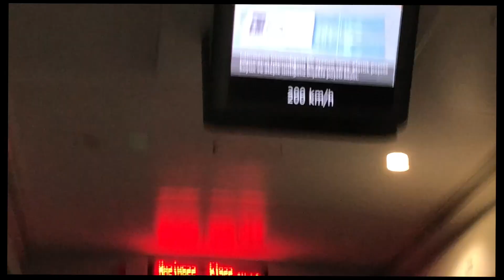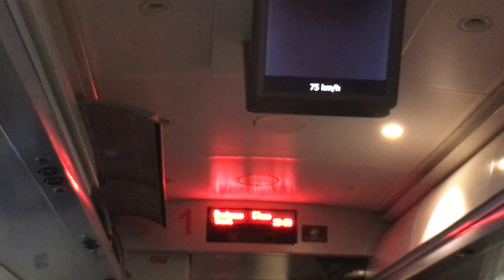Oyuncak Bebeklerimle Alışverişten Trenle Eve Dönüş Our Generation Isabel Abbey Bidünya Oyuncak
Merhabalar, our generation oyuncak bebek alışverişi için Lorelei ile Ankaraya Isabbel Abbey oyuncak mağazasına gitmiştik ve orada mağazayı gezip alışveriş yapmıştık. Artık dönüş zamanı. Son olarak Ankara'da gara yakın yerleri gezdik lunaparka gittik dondurma yedik ve tren ile eve geri döndük. Tren yolculuğumuz çok keyifli geçti ve trenden indik. Garı gezdik ve eve döndük. KEyifli bir yolculuk oldu. iyi seyirler :)

おもちゃ, 玩具, đồ chơi, игрушка, ของเล่น, juguete, mainan, jouets.

Welcome to Bidünya Oyuncak where Gül And Buse open all kinds of fun toys.  We love blind bags here including LOL, L.O.L. Surprise,  American Girls, Our Genaration, Shopkins, Disney, My Little Pony MLP, Play Set, Challenge, Funny Toys Rewiev, Barbie, Terend Toys, Vlog, Unicorn, Lego & tons of others.  We also love hidden surprise eggs & mystery toys.  You will find us opening unboxing toys, playsets and all sorts of kids toys including reviews, play & arts & crafts fun.  Don’t forget the Play-Doh creations or slime either because it’s so much fun.  Leave a comment while you are here, we love hearing from our fans.